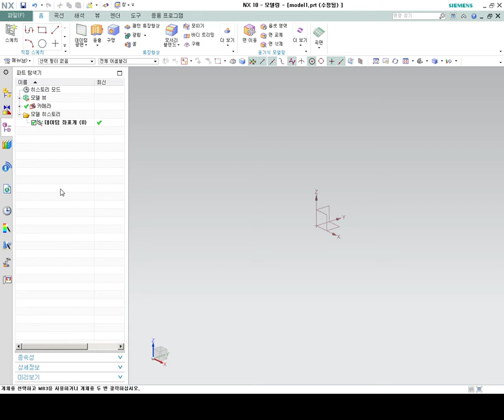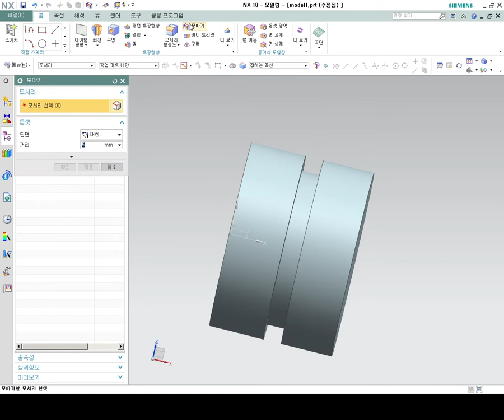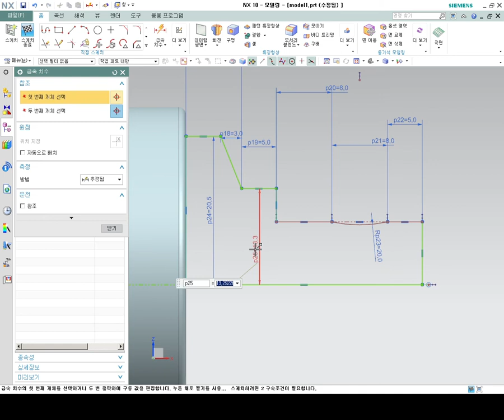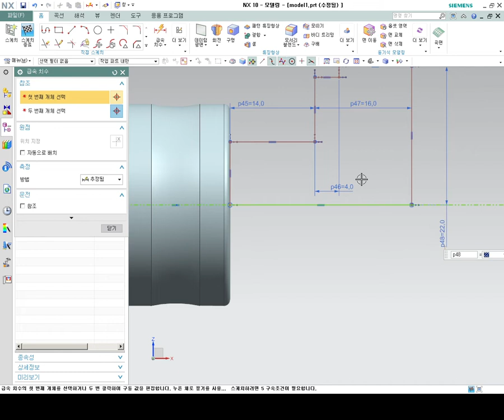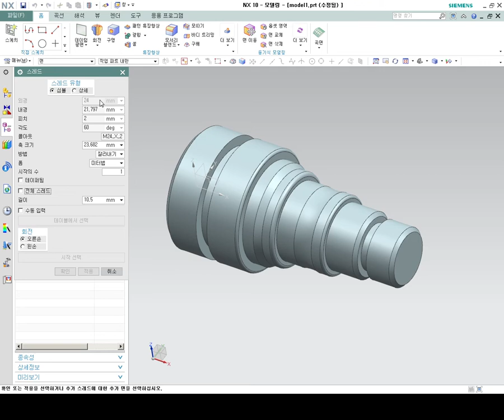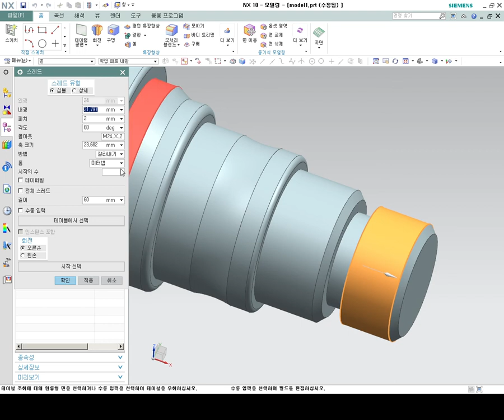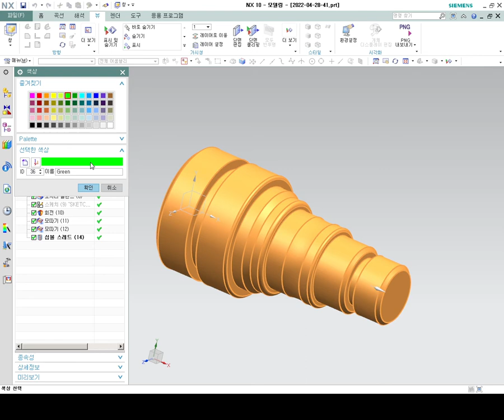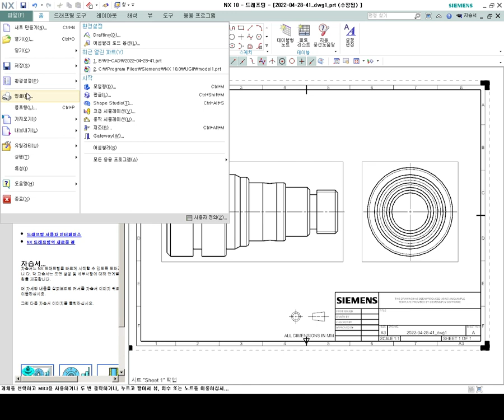NX 10 3D 설계 채널EVP 연습영상 13부 기초 축 모델링 투상도 관련